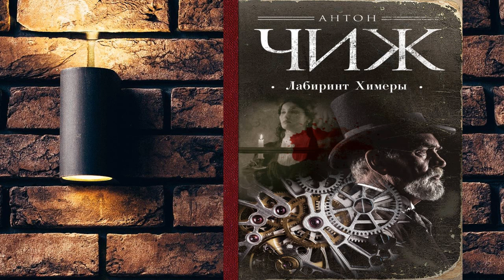Лабиринт Химеры "Детектив" (Антон Чиж) Аудиокнига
Описание книги
Ванзаров ушёл на заслуженный отдых, иначе говоря в отставку. Однако обстоятельства складываются так, что сыщику приходится вернуться к работе. Уж очень попросили. И в первый же день расследования наш герой убивает… жертву расследуемого им преступления. Или смерть наступила раньше? Полиция ответить на этот вопрос не может, знаменитый криминалист Лебедев тоже беспомощно разводит руками. Но сам Ванзаров рук не опускает. Как нельзя кстати он получает странное предостережение от таинственного человека с занимательной фамилией Трупп… Прослушайте аудиокнигу – и вы узнаете разгадку!
Антон Чиж – известный российский писатель, пожалуй, один из самых ярких современных авторов исторических детективов. Слушайте захватывающие истории о гениальном сыщике, любимце барышень Родионе Ванзарове и его друге, криминалисте Аполлоне Лебедеве!

Чтец:Иван Шевелёв
Правообладатель:1С-Паблишинг